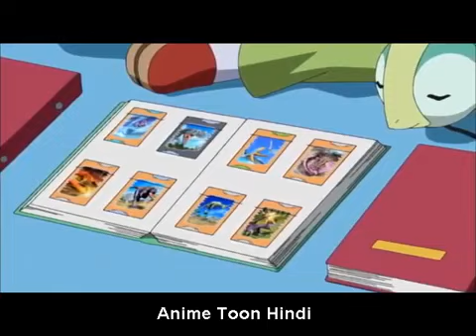Dinosaur king episode 10 | Downtown Runaround | season 01 in hindi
Downtown Runaround
Dinosaur king full episodes in hindi

Zoe learns the hard way that dinosaurs do not play dressup.

Dinosaur king full season 01 playlist link-  PLKC0UoU6V8nGbo3sXN9Gk3Gk8slSCIwS8